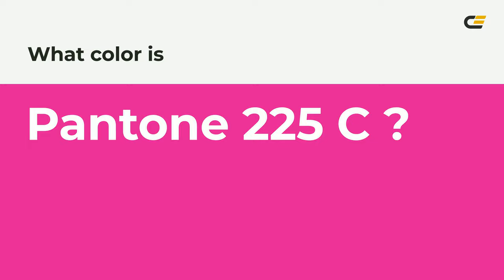color df1995 hex color - Red color - Cool color df1995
What color is ? df1995 hex color - Red color - Cool color df1995

Hex df1995 Color Code is also known as color.

Hex df1995 Color code in RGB color code model is created after adding 87.45% red color, 9.80% green color and 58.43% blue color.
Hex df1995 Color code in CMYK color (process color) code model is generated after subtraction of 0% cyan, 88% magenta, 33% yellow and 12% black.